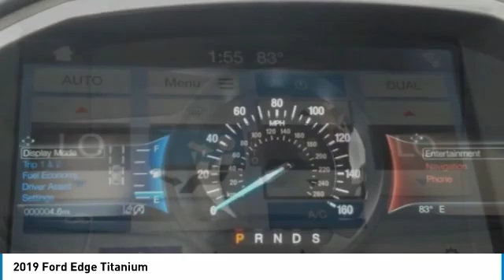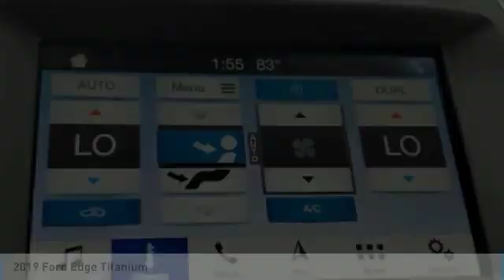2019 Ford Edge KBC20983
2019 FORD EDGE Bountiful, UT
Stock# KBC20983

1800 S Main St.

Don't miss this 2019 Ford Edge. It's equipped with Automatic transmission and features a Blue Metallic exterior. With 2 miles, you'll want to take this car home. Make a great choice today.